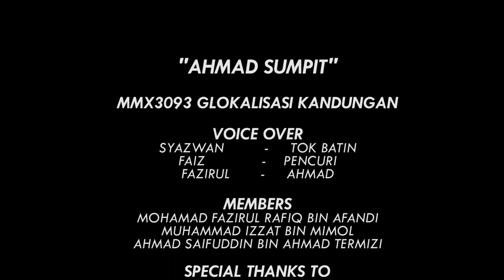AHMAD SUMPIT [Animation]